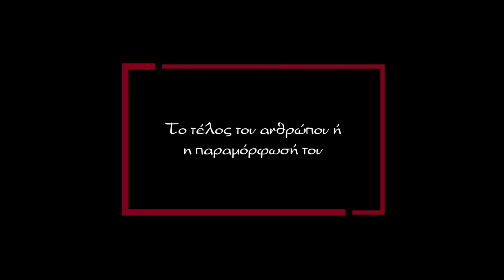Σωτήρης Γουνελάς | Το τέλος του ανθρώπου ή η παραμόρφωσή του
Ό Άγγελος Καλογερόπουλος συζητά με τον Σωτήρη Γουνελά θέματα από το τελευταίο του βιβλίο.

Ο κόσμος πρέπει να αναρωτηθεί σε βάθος μήπως ο άνθρωπος της Νεωτερικότητας που θέλησε, αδειάζοντας τη θρησκευτική του υπόσταση, να τη γεμίσει η να την αντικαταστήσει με τον αέρα της φυσιοκρατίας, των θετικών επιστημών, της οικονομοκρατίας και της τεχνολογίας, κλείνοντας τον άνθρωπο στην αυτονομημένη του διάνοια, χρειάζεται να ξαναπιάσει τον παλιό μίτο που βρίσκεται πάντα στη θέση του –‘εντός υμών’, που λέει το Ευαγγέλιο– για να ξαναβρεί τις αληθινές διαστάσεις και όψεις του εαυτού του, του κόσμου και του Θεού

Μια συζήτηση για το ανθρώπινο πρόσωπο, τις προοπτικές του και τη σχέση του με τον Θεό στον σύγχρονο κόσμο. Ένας διάλογος για την αποτυχία της νεωτερικότητας να προσφέρει νόημα στον άνθρωπο μέσα από τις θετικές επιστήμες, την τεχνολογία ή τη φυσιοκρατία.

Tὸ μουσικὸ θέμα ποὺ ἀκούγεται εἶναι ἀπὸ τὴν Ἀνακομιδὴ. Ἀκολουθία ποιημάτων καὶ τραγουδιῶν, τοῦ Ἄγγελου Καλογερόπουλου, ἐκδ. Ἐν Πλῷ, 2016.

Ευχαριστίες στον παλαιό Ιερό Ναό Αγίων Αναργύρων στην Κοκκινιά  για την φιλοξενία.